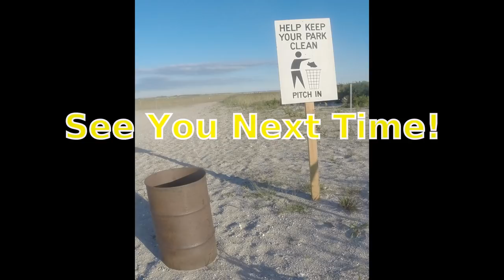Fishing BREEZY POINT JETTY in Queens, New York - NYC Fluke / SUMMER FLOUNDER on Fly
Fishing the BREEZY POINT JETTY in Queens, New York - NYC Fluke / SUMMER FLOUNDER on the Fly.  Fluke love any structure they can slip under and through.  Any fishing jetty has all the rocks you need to hold summer flounder so we fly fished the Breezy Point Jetty in Queens New York with pleasant results.  Fished the Breezy Point Jetty for about 2-3 hours until dark.  Landed 3 flatfish and probably missed about the same or more.  The fluke were all mostly pretty close keepers in the 18"+ range.  I am 100% sure a huge summer flounder was lurking in the area too so well have to go back to get him!

Any fishing jetty would yield the same approximate results I am 100% sure.  I fished today with the 8 weight fly rod with a 9 weight floating weight forward line.  I actually prefer a 3-4 IPS 10ft sink tip but this is the line I had set up.  Important for the floating line was a long 13' leader.  10' to 15' would suffice all the same.  the long tapered leader allows the weighted fly to get down and stay down yet dance naturally with the oceans currents.  That's everything you want.  Learn to work with you got and the fish are yours not matter what you use.  I always say i can catch fish with an orange peel if thats all I had.  I can recall catching sunny's on pine needles come to think about it.  Any-how's  have fun out there and we are always happy to share our experiences with all those around the world and hope you enjoyed the video as much as we did making it.